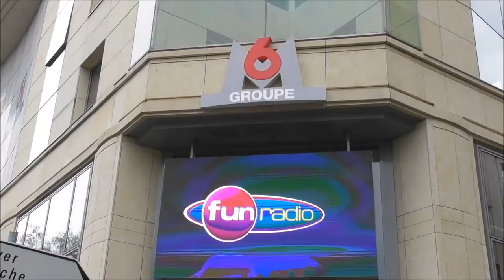Kev Adams et Mélanie Bernier @ Paris le 12 avril 2018 pour présenter Love Addict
Kev Adams et Mélanie Bernier @ Paris le 12 avril 2018 pour présenter Love Addict dans les nouveaux locaux de RTL à Neuilly sur Seine